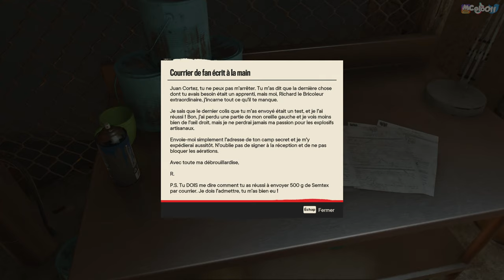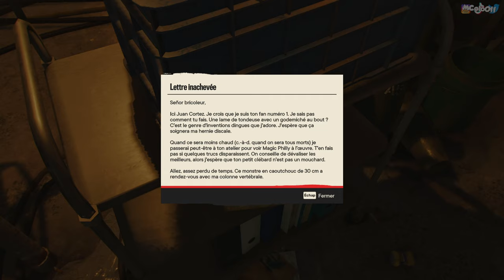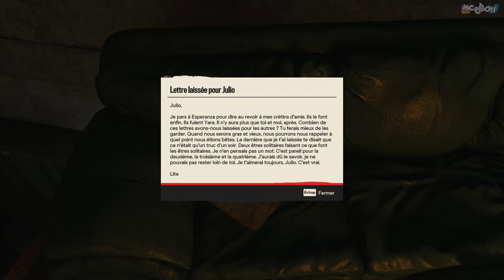FAR CRY 6 : Let's play FR | BIENVENUE A MADRUGADA - #05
Nouveaux horizons et nouveaux personnages, tous aussi charismatique que les premiers !

🎥 Description Vidéo 🎥

Ravi de vous retrouver pour cette nouvelle aventure ! Direction les Caraïbes de Yara pour détrôner de son pouvoir le dictateur !